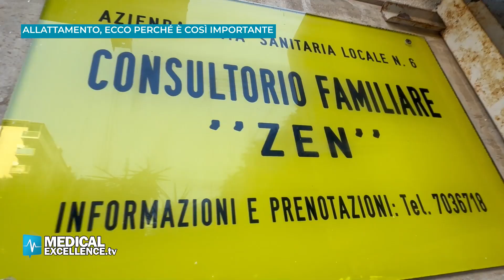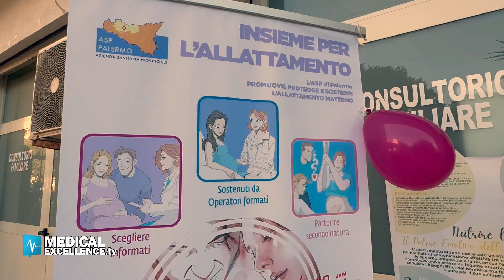Allattamento, ecco perché è così importante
Il latte materno è unico. Come recita questo appunto, il latte della mamma è fondamentale, vitale per ogni figlio.

Siamo a Palermo e l’Asp sta portando avanti diverse iniziative sull’importanza dell’allattamento al seno. Un team, opportunamente formato, composto da ginecologi, neonatologi ed anestesisti ha parlato dell’importanza dell’allattamento evidenziando i benefici per la salute della donna, del bambino e della famiglia.

Al consultorio del quartiere Zen a Palermo, tante mamme attendono di avere un confronto sull’importanza dell’allattamento.